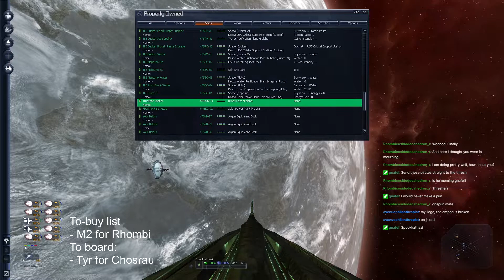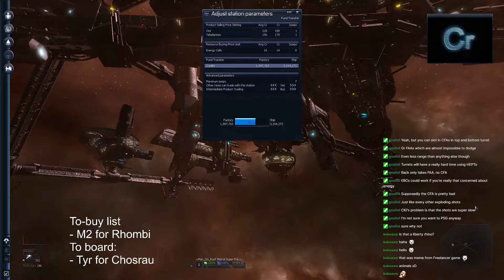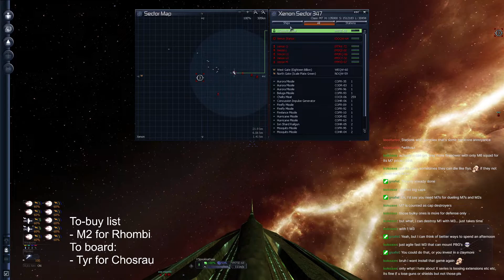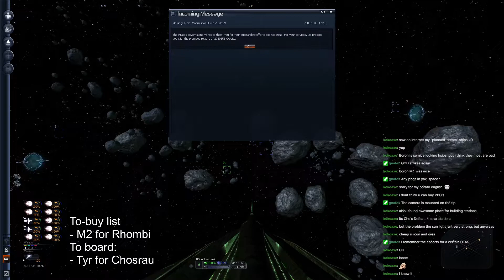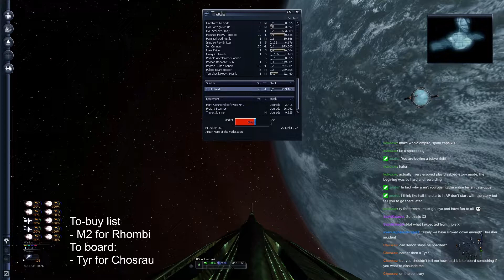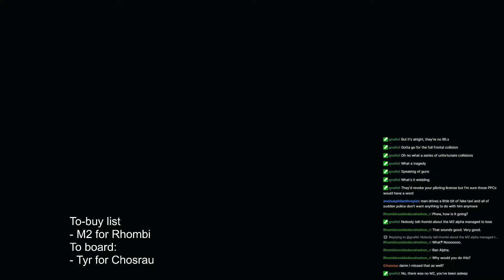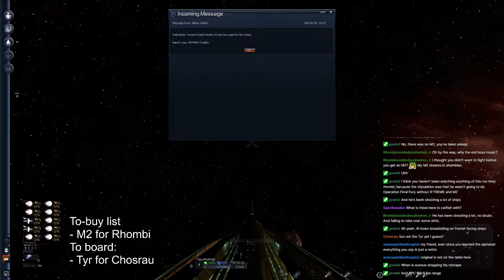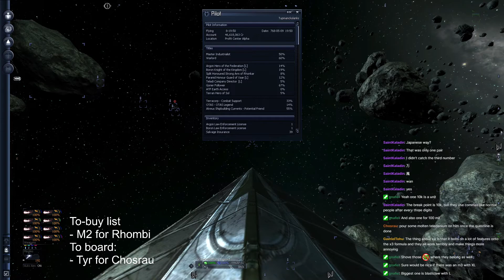Threshing the enemy - X3: Terran Conflict Part 29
This is a playthrough of X3: Terran Conflict

Part 29:
Today we test out the new M7 we obtained ... which is named the Spookkathaai for Dutch reasons...
We also see some progress on the Xenon Hub... but it is far from done...

*About X3: Terran Conflict*
This is the fourth main-line game (not counting X-Tension) in the X-Series. Published in 2008. This one I bought in after seeing it in the game shop back in the day, and it ended up becoming my favorite of the series. I have played X3: TC by far the most of all the X-Games.